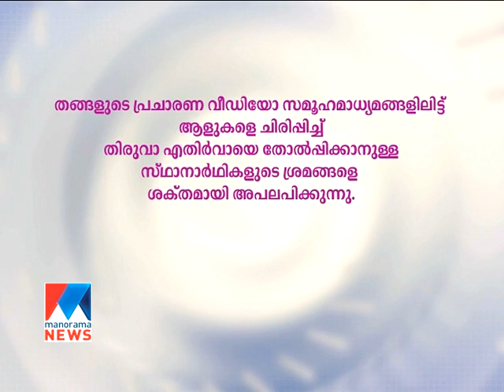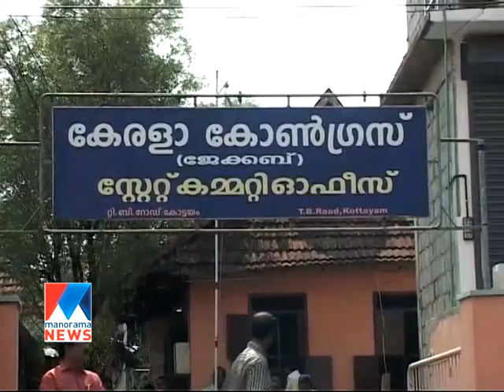Johny Nelloor returns | Manorama News | Thiruva Ethirva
Kerala Congress(J) ex chairman Johny Nelloor returs to UDF. Last week he announced his resignation from UDF and party chaimanship and wished to get proper consideration from LDF but it failed.